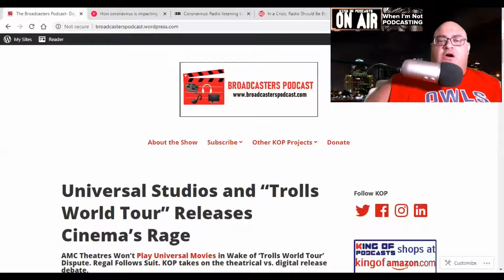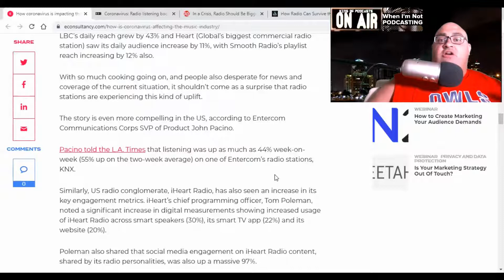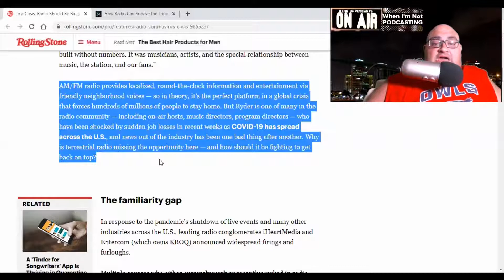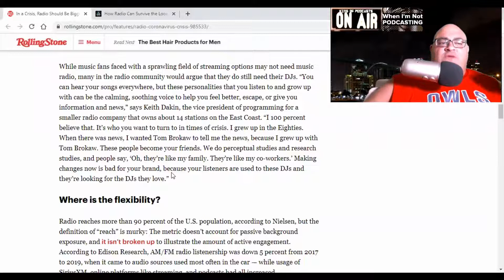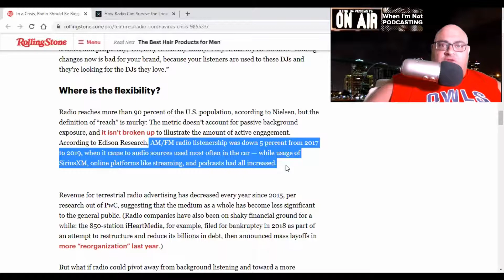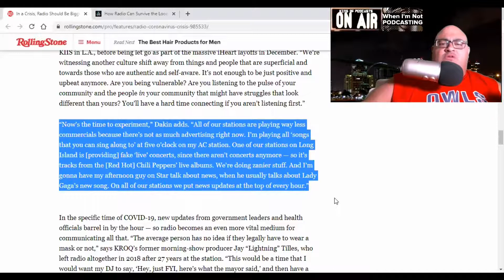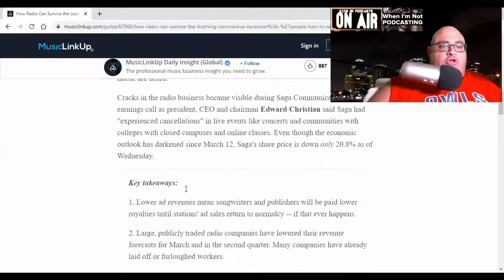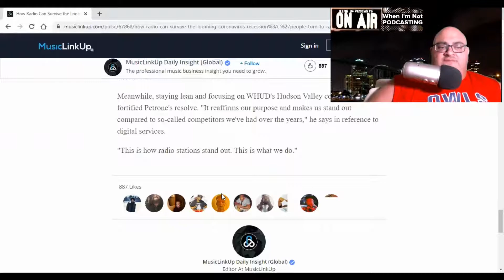Radio Industry Needs to Change and Adapt to Audience in Real Time (and Reconnect with Artists Again)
The Radio Industry Needs to Change and Adapt to Audience in Real Time. KOP lays out a lengthy post-pandemic plan on how to connect to community in real time.  Also, he explains the crucial need to reconnect with artists and record labels again).

References:

How coronavirus is impacting the music industry

How Radio Can Survive the Looming Coronavirus Recession: 'People Turn to Radio in Times Like This'

Coronavirus: Radio listening booms while music streaming stalls

In a Crisis, Radio Should Be Bigger Than Ever — So Why Isn’t It?

Follow KOP on Twitter or Facebook @kingofpodcasts